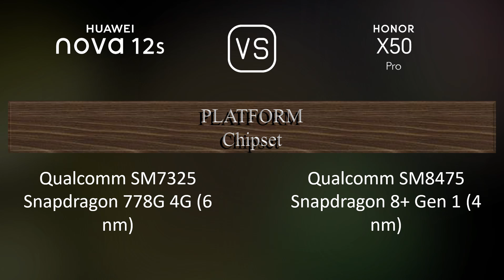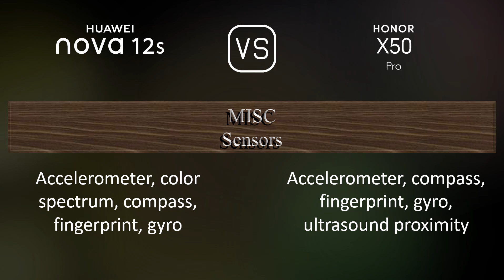Huawei nova 12s vs. Honor X50 Pro: A Comparison of Specifications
This video overviews the Huawei nova 12s and the Honor X50 Pro in a parallel comparison of specifications.

00:33 LAUNCH
00:41 NETWORK
00:44 BODY
00:55 DISPLAY
01:06 PLATFORM
01:20 STORAGE
01:27 MAIN CAMERA
01:45 SELFIE CAMERA
01:59 SOUND
02:06 CONNECTIVITY
02:31 BATTERY
02:49 MISC